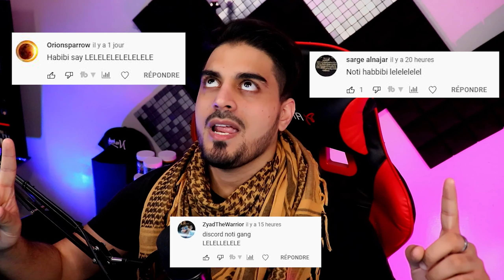WHY THE *NAILGUN* IS STILL BROKEN ?! (Vanguard Warzone Rebirth Island)